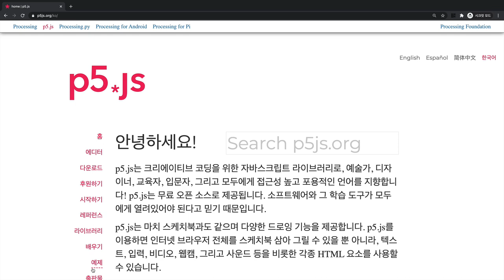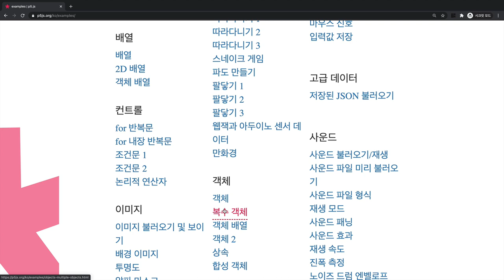모션그래픽을 위한 p5.js - 1. 수업소개